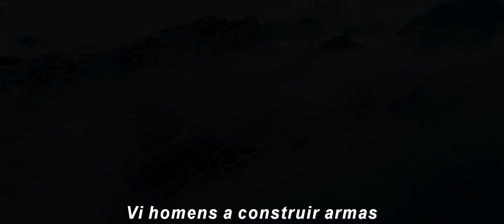Black Panther | Trailer #2 Legendado PT (HD)